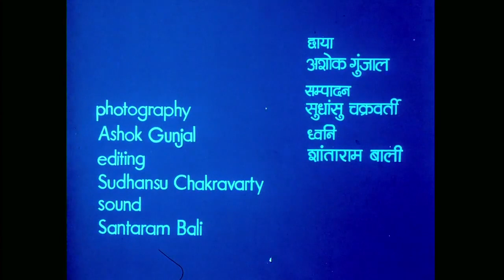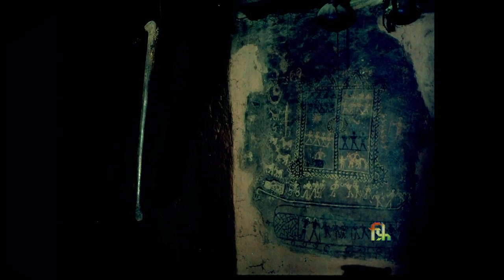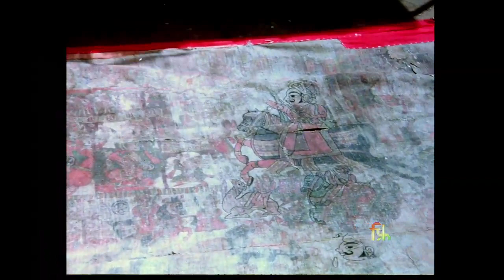The Kingdom Of God (69 MINS.)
On the great Indian heritage of art and culture with focus on various folk art traditions,